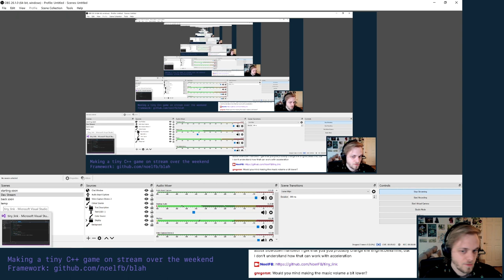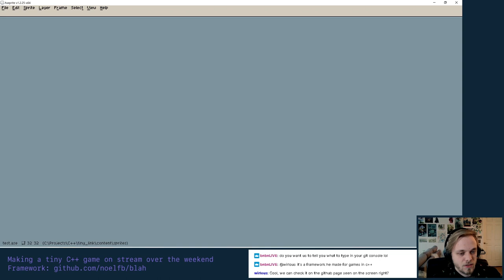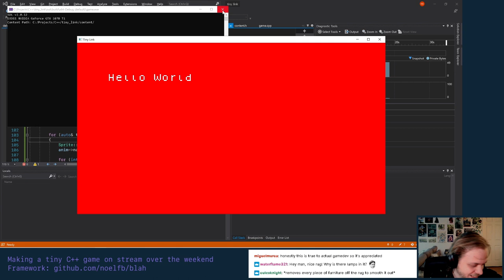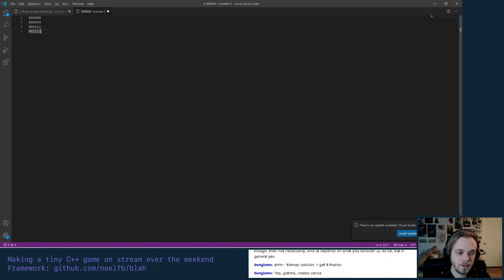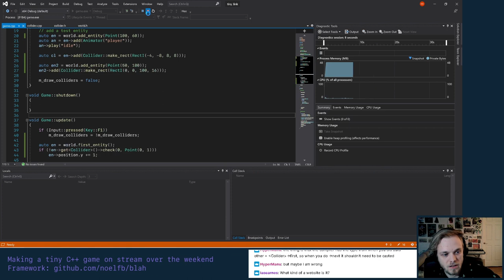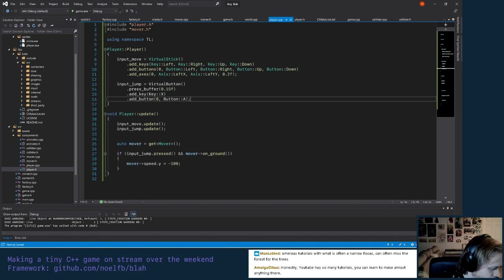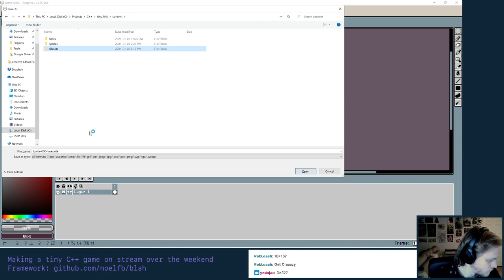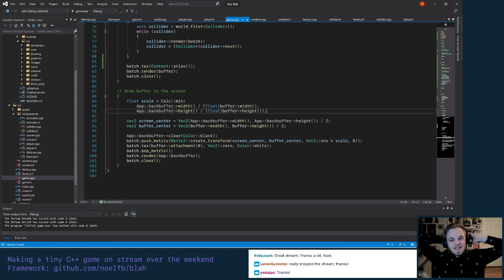Making a C++ Platformer in 15 hours (Part 1)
I made a tiny platformer in C++ from start to finish over 15 hours and streamed it all. Here's Day 1/2.